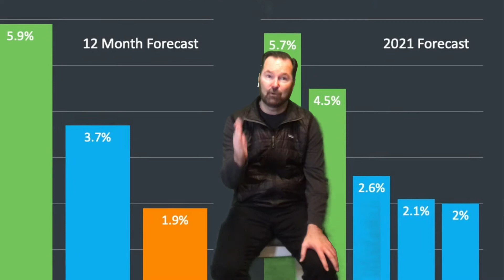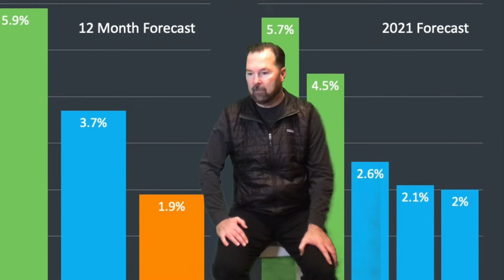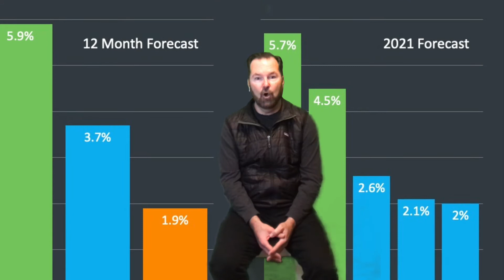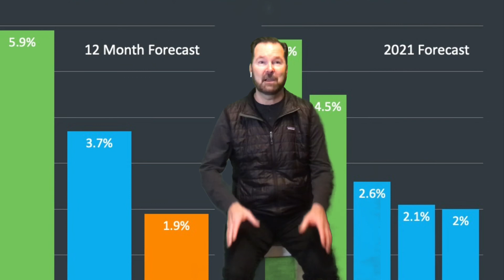2021 Home Price Forecast